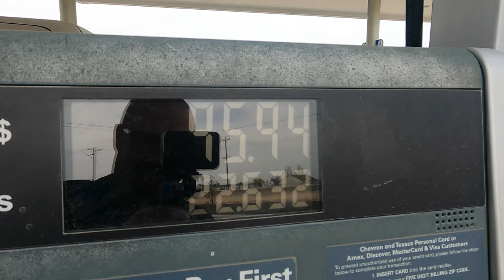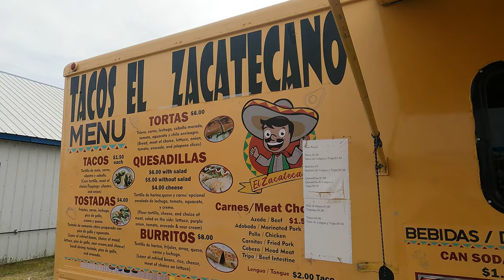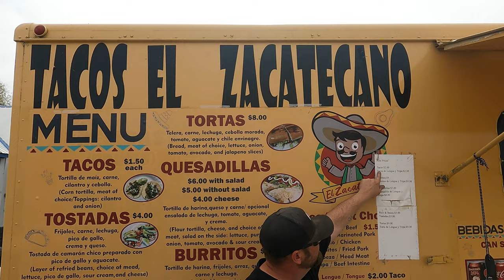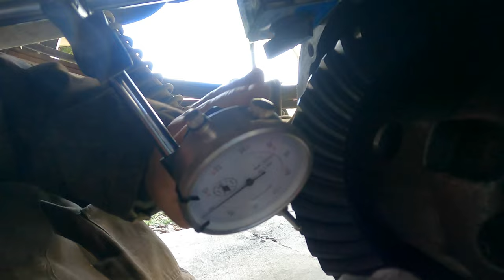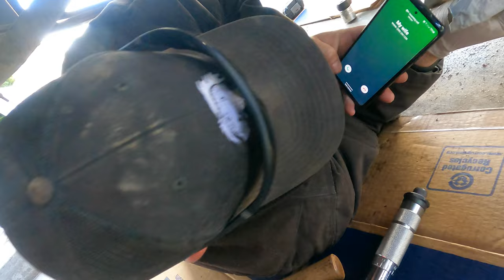Rear Differential Rebuild for Dummies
I will show you how to rebuild the 10 bolt rear end in a 1998 Chevy Silverado K1500. This is a comprehensive guide that will cover everything you need to know, from removing and installing the bearings and seals to checking the gear mesh pattern and pinion depth.

I will start by removing the old rear end from the truck. Once it's out, I will remove the ring and pinion gears, bearings, and seals. I will then clean and inspect all of the components.

Once the components are clean and inspected, I will install the new bearings and seals. I will then install the new ring and pinion gears. I will use a dial indicator to check the gear mesh pattern and pinion depth.

Once the gear mesh pattern and pinion depth are correct, I will torque all of the fasteners to spec. I will then install the rear end back in the truck.

This video is a great resource for anyone who wants to learn how to rebuild the 10 bolt rear end in a 1998 Chevy Silverado K1500. I hope you find it helpful!

Here are some additional tips that you may want to include in your video:

Make sure to use the correct type of grease when installing the bearings.
When installing the ring and pinion gears, be sure to use the correct amount of torque.
Check the gear mesh pattern and pinion depth multiple times to ensure that they are correct.
Be sure to torque all of the fasteners to spec.

Want to know what we use?  Check out our equipment below.

GoPro Hero 9 Black:

DJI Mic:

Dell XPS 8940 Special Edition Desktop:

SanDisk 2TB Extreme PRO Portable SSD:

Blue Microphones Yeti:

32'' UltraGear FHD 165Hz HDR10 Monitor:

Klipsch R-41M Powerful Detailed Bookshelf Home Speaker:

MOZA Mini P MAX Gimbal:

Turtle Beach Wireless PC Gaming Headset:

Equipment We Enjoy In Our Shop!

SPTA Buffer Polisher:

Metabo - 6" Angle Grinder:

YESWELDER Welding Helmet:

Allturn 110V-100W Plastic Welder:

DEWALT 20V MAX Cordless Drill and Impact Driver:

DEWALT Random Orbit Sander:

Eastwood Metal Shaping Shrinker and Stretcher:

Woodward-Fab Bead Roller:

Motor Guard Stud Welder Kit: